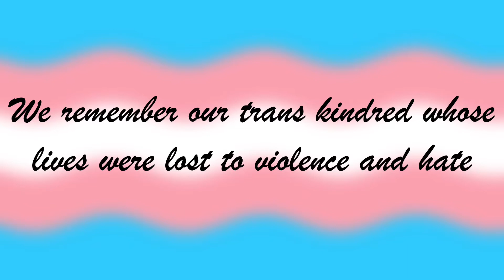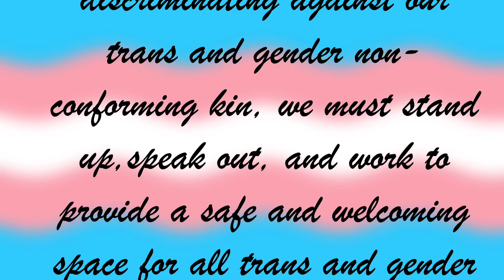Remembering Those Lost To Violence And Hate - TDOR 2022